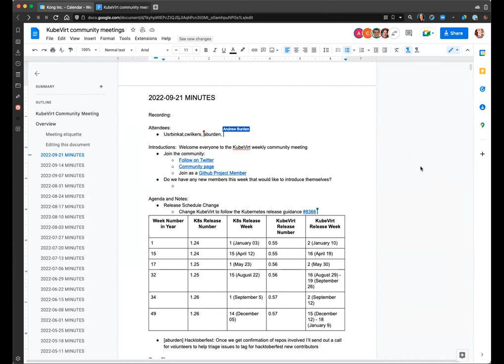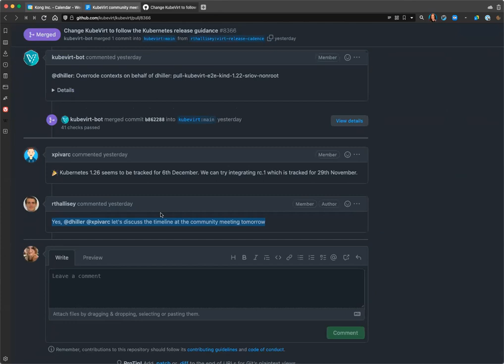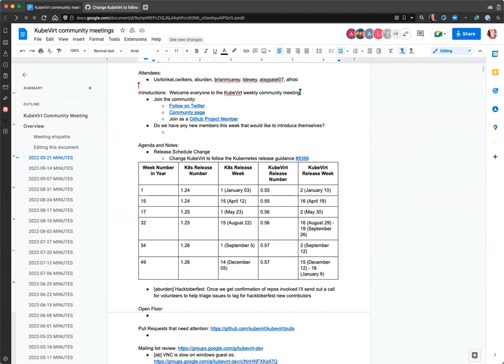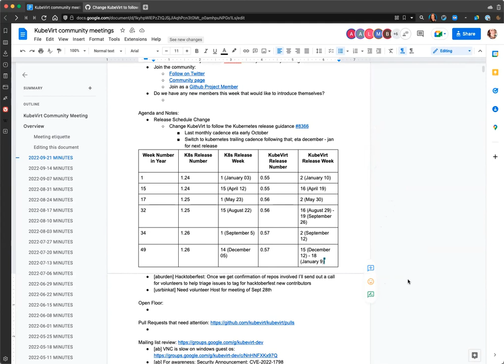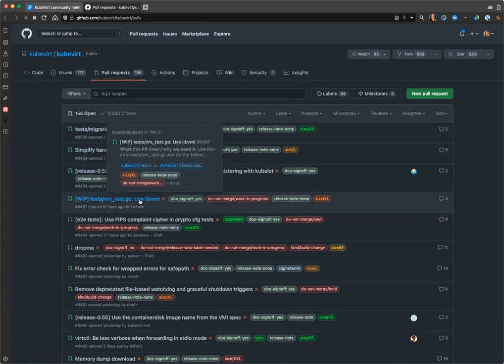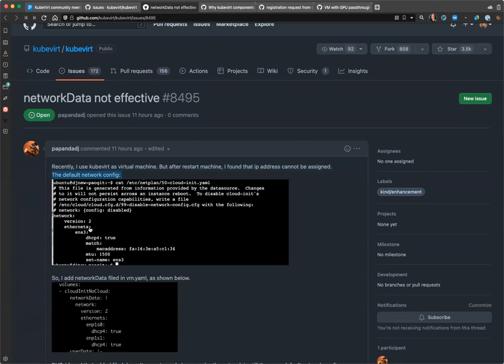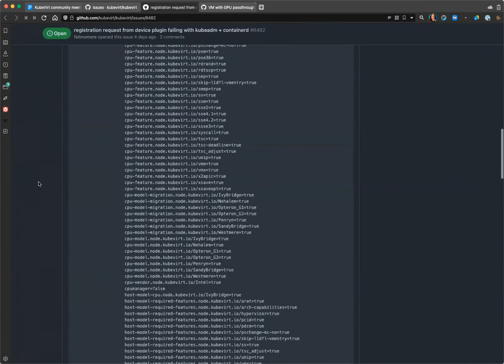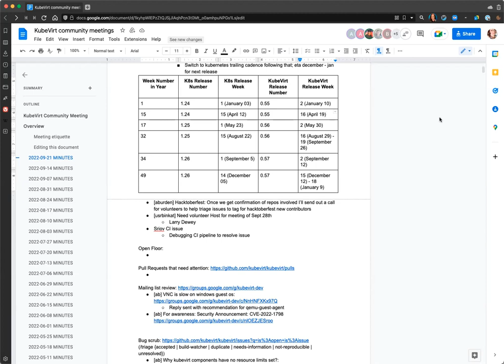KubeVirt Community Meeting 2022-09-21